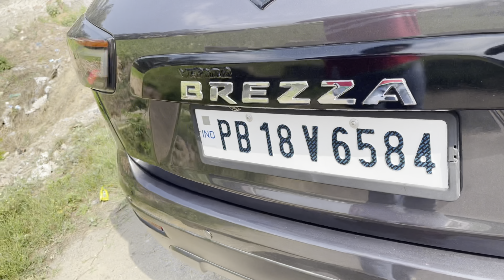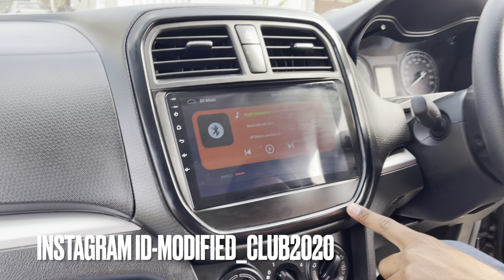Modified Brezza | Brezza loudest sound system | Brezza 18 inch alloy wheels | Brezza custom lights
Modified Brezza
Loudest sound system
18 inch alloy wheels

Modified club
                     modified_club2020
  Gmail id=